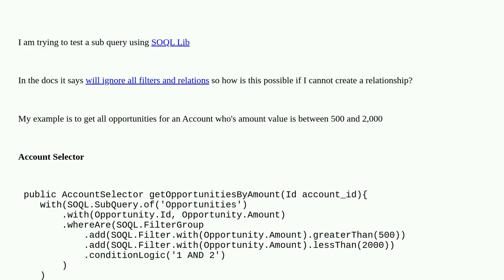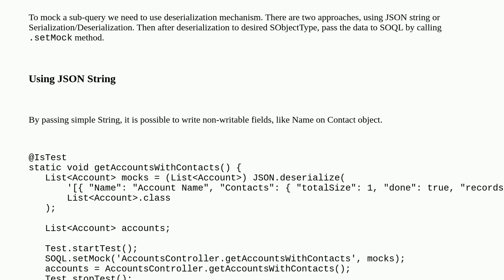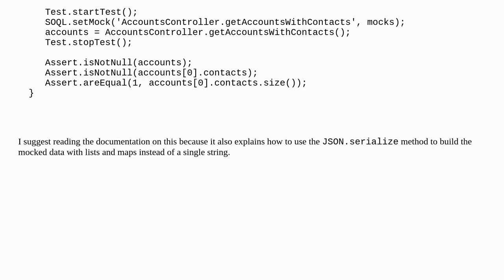Salesforce: SOQL Lib how to test a sub query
SOQL Lib how to test a sub query

A special thanks goes out to the community

  apex soql